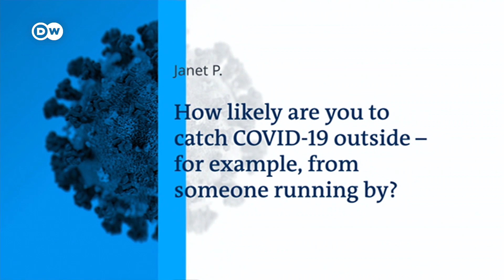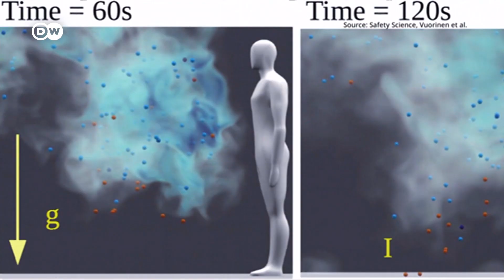After delays, Israel begins vaccinating Palestinian day laborers | COVID-19 Special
Israel currently has the worldwide highest COVID-19 vaccination rate per person. But that does not include Palestinians living in the West Bank and Gaza Strip. Facing international criticism, the government now started vaccinating Palestinian workers.